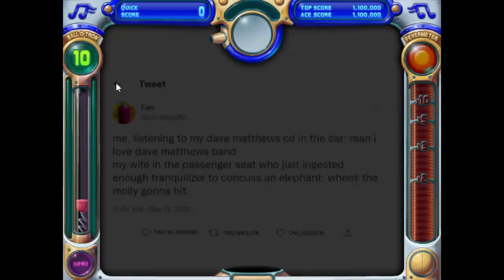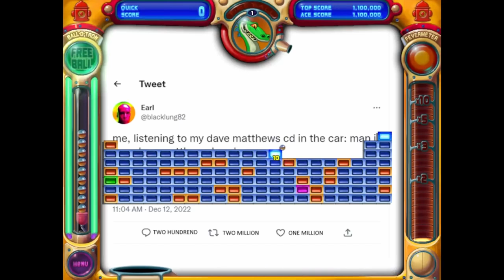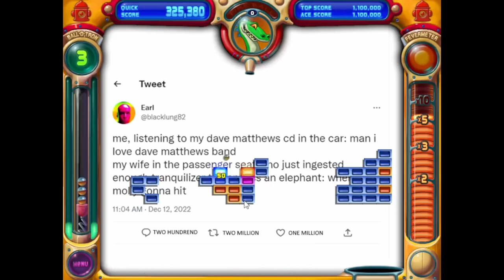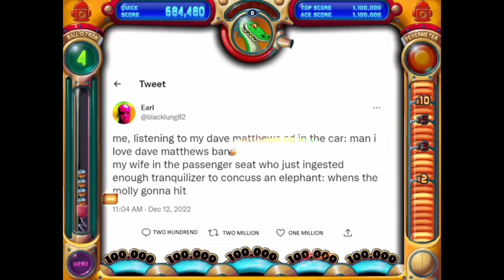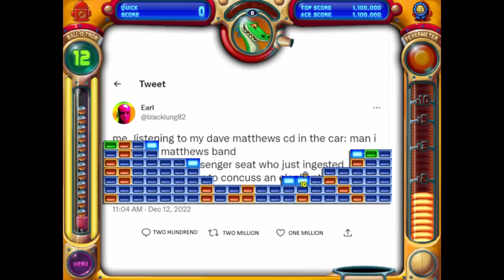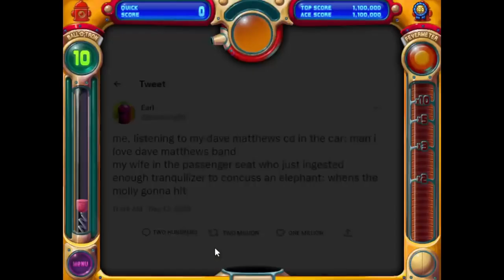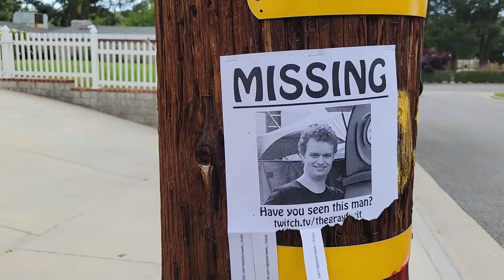pegEARL (Grayfruit Stream Fan Edit)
dear GOD this took a while